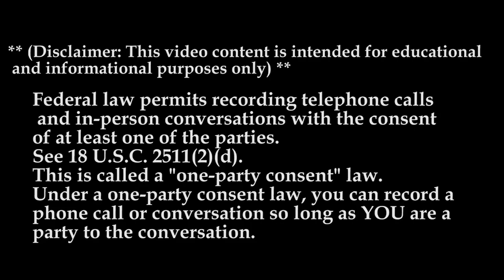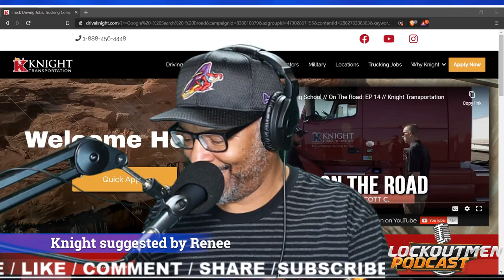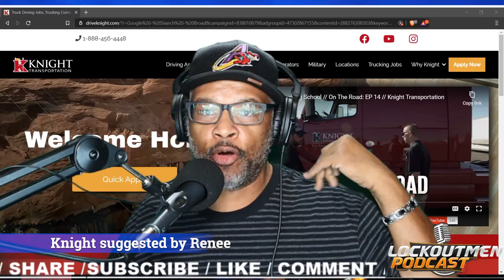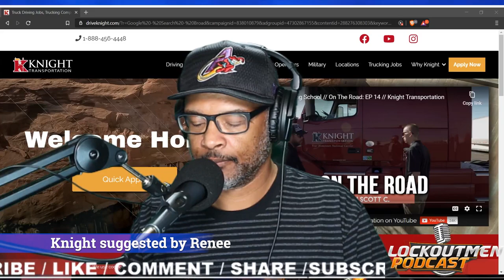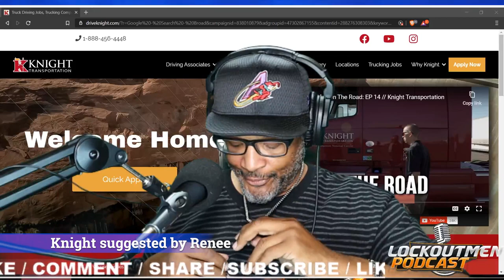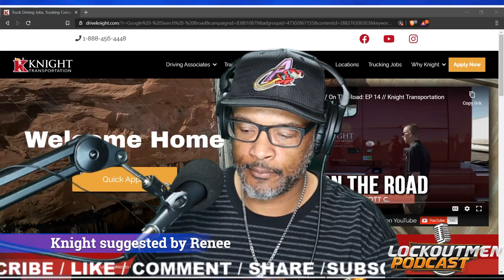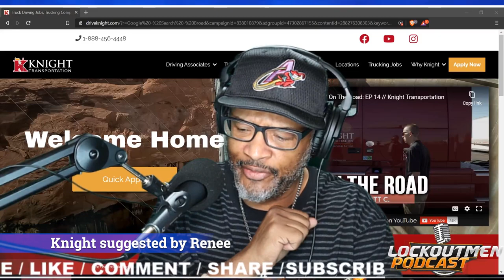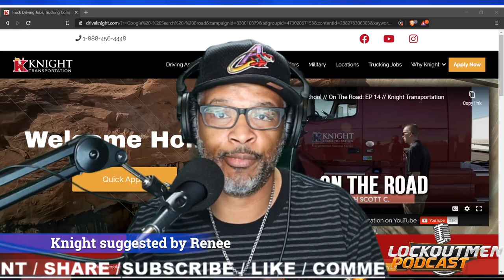Knight Transportation | Lockoutmen Makes The Call 2020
At Knight Transportation, we work as a family, but we know families are made of individual people. That’s why we offer more choices than any other carrier in America. Let us help you find a fit no matter where you are in your career. Knight offers a number of truck driving jobs for dry van, refrigerated and port and rail across our 30 service centers nationwide. We also pair each driver with a dedicated and caring driver manager who learns about your lifestyle and needs to help you find the position that works best for you.